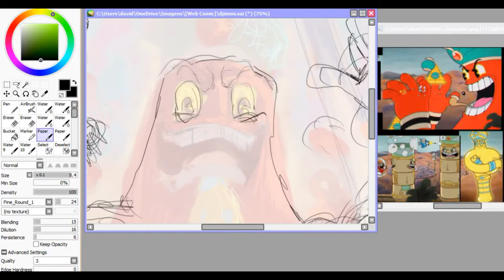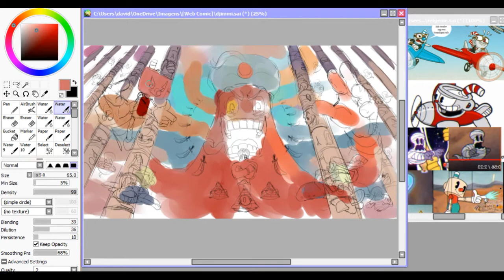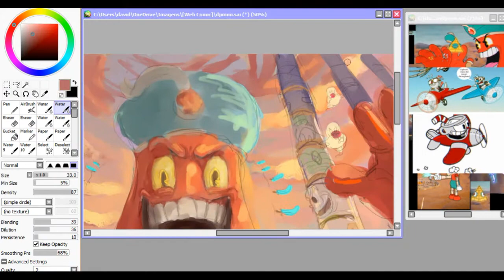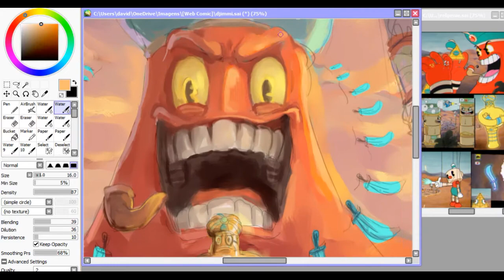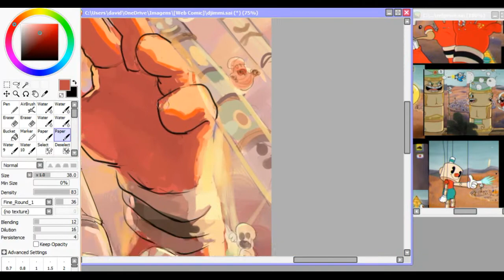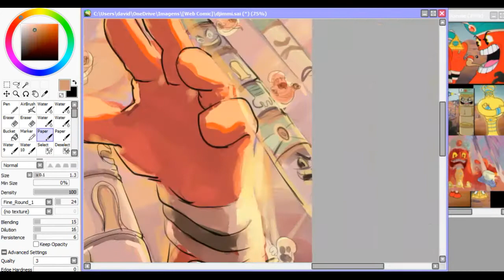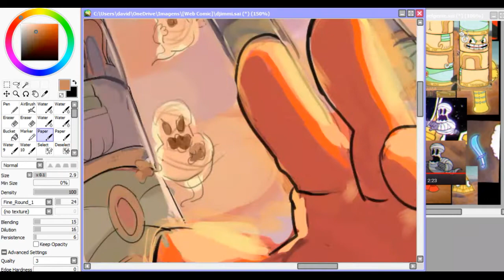Painting of Djimmi from Cuphead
I think this was the hardest boss for me. His many phases surely make him one of my favorites, i tried to capture that feel!